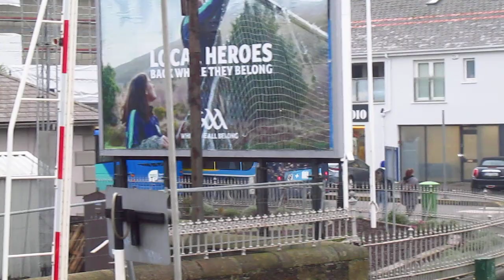Dublin Bus EV Arriving At Bray